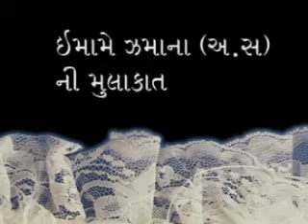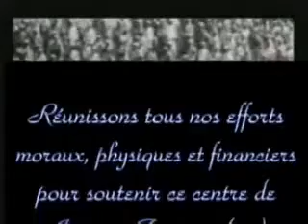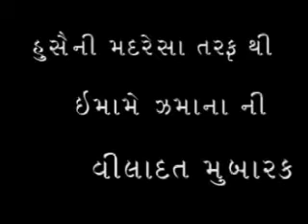5m Rencontre Imame Zamana grenade gujrati